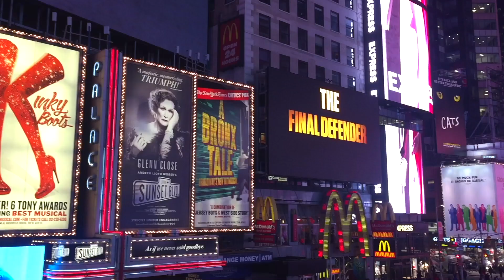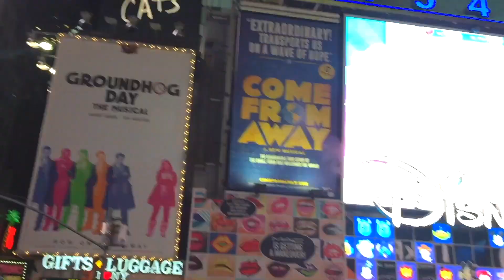New York City 2017 ( Song by Andra Day - Rise Up ) Filmed on an iPhone 8 Plus /// Arthur Gourounlian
Directed, filmed and edited by Arthur Gourounlian
Song by Andra Day - Rise Up

Arthur Gourounlian
Creative Director /// Choreographer